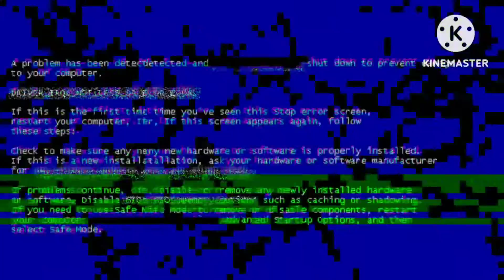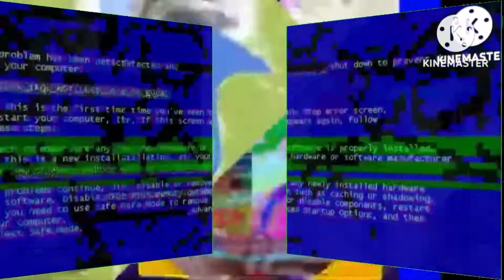(Reverse order) 403-413 Klasky Csupos